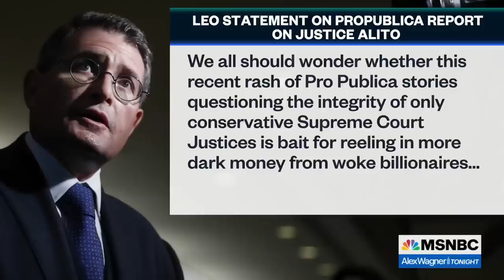Common player in recent Supreme Court scandals exposes broader project to manipulate court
Dahlia Lithwick, senior editor at Slate, talks with Ali Velshi about new reporting on Supreme Court Justice Samuel Alito's ethical lapses and how the Federalist Society's Leonard Leo is a common thread in the recent spate of Supreme Court scandals.